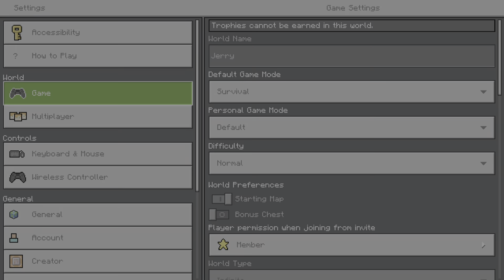Why does the snow golem look like that